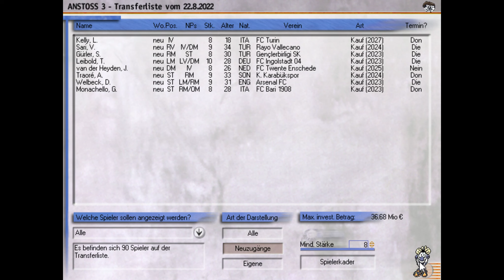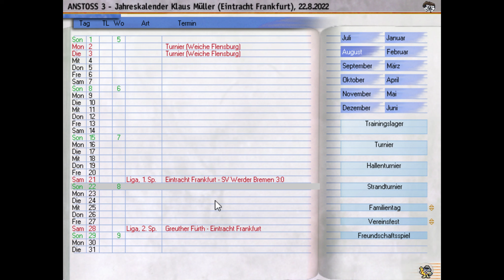⚽ Anstoss 3 S2 #118 ⚽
Erneut starten wir in diesem kultigen Fußballmanager als kleiner Manager in der dritten Liga. Werden wir es diesmal ins Oberhaus des deutschen Fußballs oder eines anderen Landes schaffen?